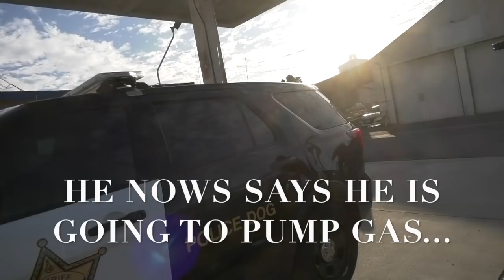Threatened, Stalked, & Harassed; Tyrant Sheriff Refuses To File Charges